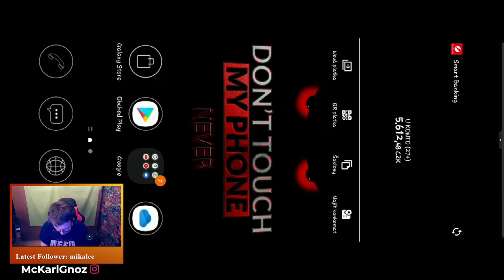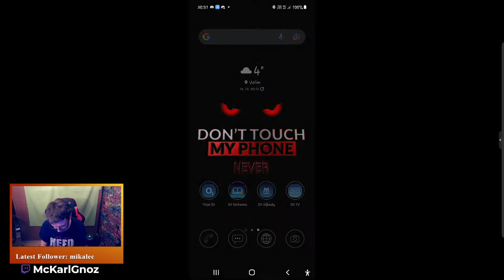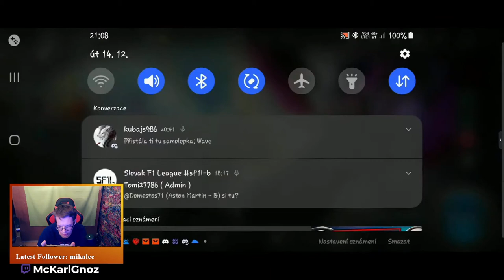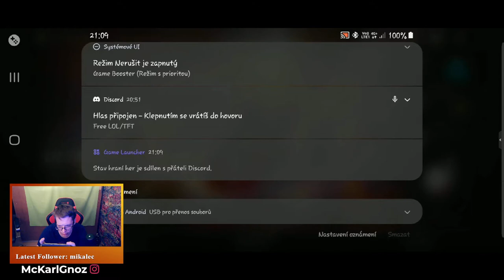Po propadáku pokračujem ve snaze o gold - League of Legend Wild Rift